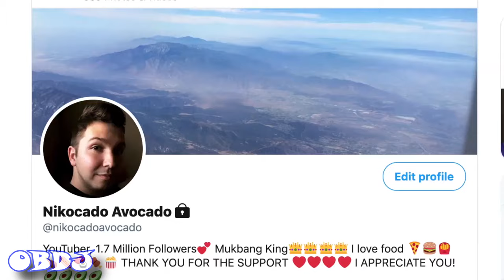Nikocado Avocado DEVOURS Your Milk! (YTP)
Nikocado's back and he's in the mood for milk. You better run or he'll get yours!
Thanks again for tuning in! Hope you all enjoy this next Nikocado YTP.